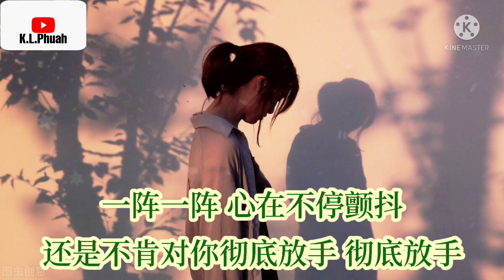2021/12 新歌推荐💓[ 相思入喉 ]💓 演唱 : 魏佳艺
相思入喉 - 魏佳艺

词：张灵茹
曲：康兵辉
编曲：嫣子工作室
后期混音：小岛洪海
制作人：赵玉梅
出品人：赵玉梅
出品单位：广州野花香文化传播有限公司
发行：广东一窝蜂文化传播有限公司

不知要等到多久以后
才能走出分手的忧愁
也许前路漫漫 时光悠悠
注定我要孤单的行走

不知要痛到什么时候
才能愈合这一道伤口
也许你不回头 我不罢休
整个余生都用来腐朽

我把相思当成陈年美酒
就着夜色让它缓缓入喉
一杯一杯 直到眼泪失守
还是不能忘掉你的温柔

陪着寂寞喝到拼命嘶吼
一阵一阵 心在不停颤抖
还是不肯对你彻底放手
彻底放手

彻底放手

彻底放手